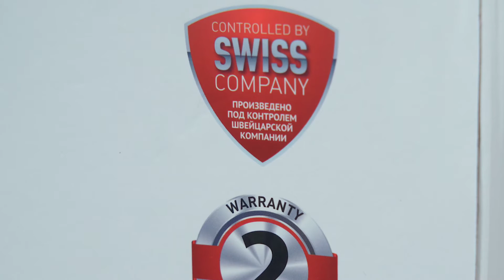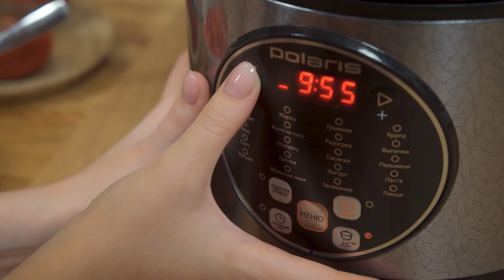Обзор мультиварки Polaris PMC 0365AD